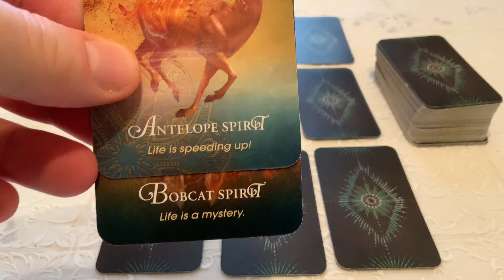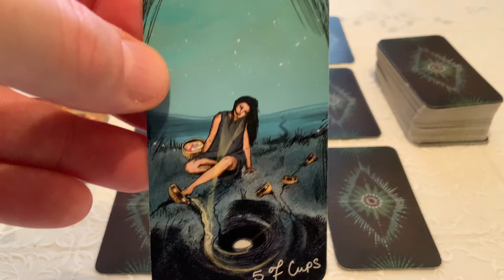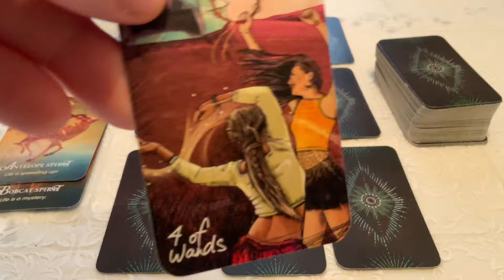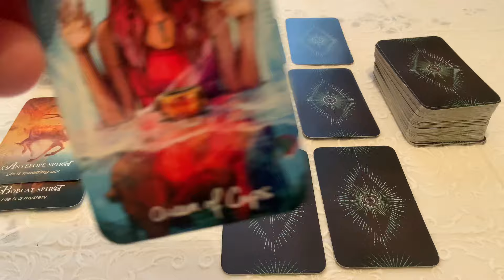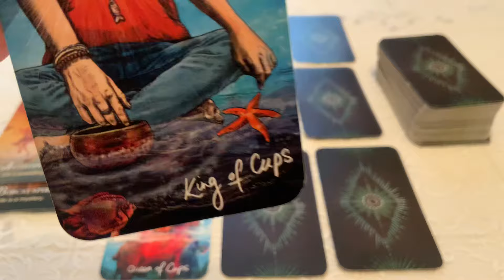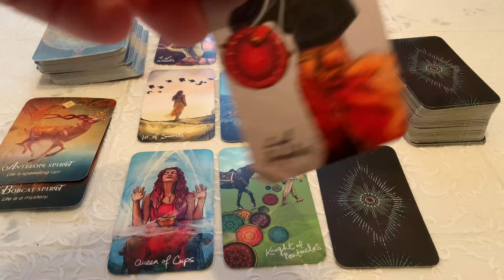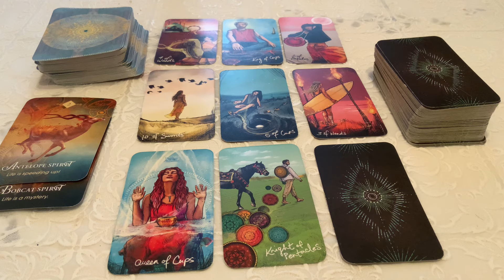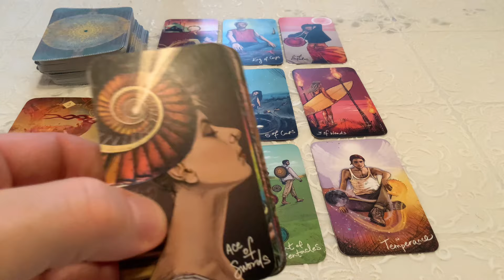♐️ Nyilas Június 2024 ❤️Kalandok, új horizont ❤️Szerelem Kapcsolat Tarot Jóslás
Szerelem Kapcsolat Tarot Jóslás a Nyilas jegy számára 2024 júniusára